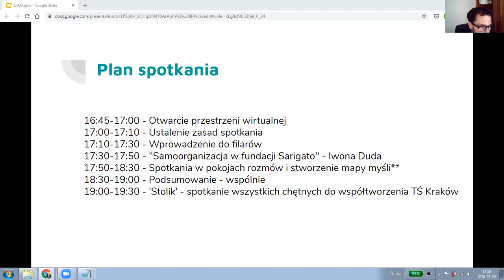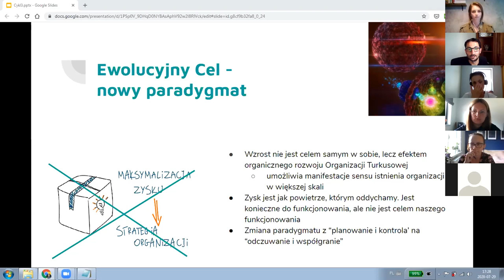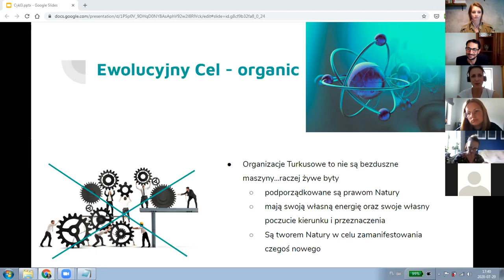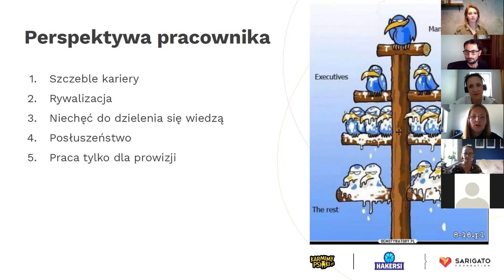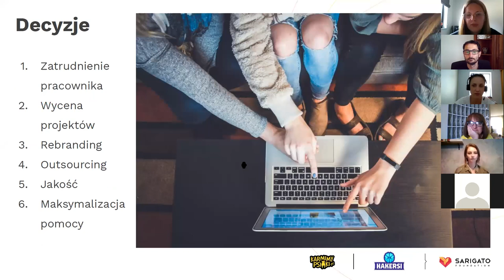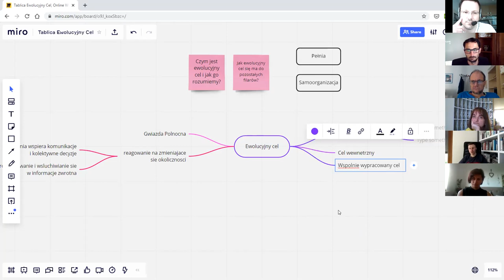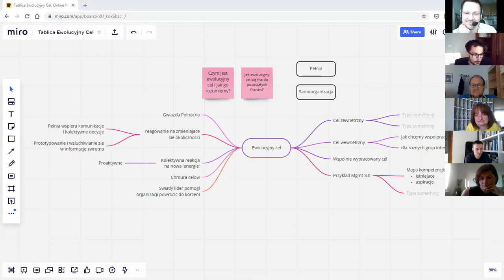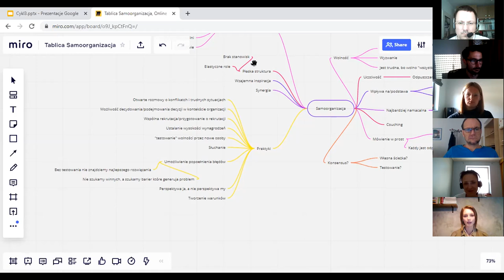Cykl Turkusowe Organizacje krok po kroku - #3 filary turkusu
Cykl "Turkusowe Organizacje krok po kroku". Zachęcamy do komentowania i dyskusji.

Jeśli chcesz dostawać informacje tylko i wyłącznie o Turkusowych Śniadaniach w Krakowie to dołącz do naszej grupy na fb